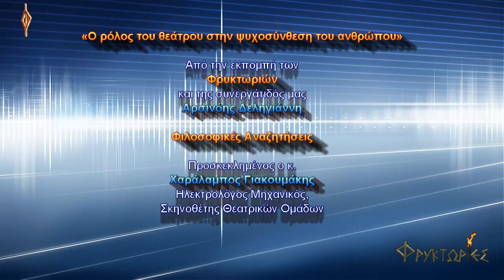Ο ρόλος του θεάτρου στην ψυχοσύνθεση του ανθρώπου – Χαράλαμπος Γιακουμάκης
Οι ΦΡΥΚΤΩΡΙΕΣ παρουσιάζουν την συνέντευξη του Ηλεκτρολόγου Μηχανικού και Σκηνοθέτη Θεατρικών Ομάδων
κου ΧΑΡΑΛΑΜΠΟΥ ΓΙΑΚΟΥΜΑΚΗ,
με θέμα: "Ο ΡΟΛΟΣ ΤΟΥ ΘΕΑΤΡΟΥ ΣΤΗΝ ΨΥΧΟΣΥΝΘΕΣΗ ΤΟΥ ΑΝΘΡΩΠΟΥ",
ο οποία παραχωρήθηκε στην εκπομπή των Φρυκτωριών και της Αρσινόης Δεληγιάννη "Φιλοσοφικές αναζητήσεις".
Η συνέντευξη μεταδόθηκε από τον ραδιοφωνικό σταθμό Θεσσαλονίκης Radio1d, στις 22/6/2017.
Σύντομο βιογραφικό σημείωμα προσκεκλημένου

-Γεννημένος στο Ηράκλειο Κρήτης στις 08/12/1959.
-Υπερήφανος πατέρας δύο υιών, 22 και 18 χρόνων.
-Σπουδές ως Ηλεκτρολόγος Μηχανικός αλλά και Σκηνοθεσίας.
-Εργάζεται τώρα, ως Τομεάρχης Αγορών, στην Ελληνική Αεροπορική Βιομηχανία από το 1989. Πριν από αυτό, 6 χρόνια στον ιδιωτικό τομέα.
¨Όπως λέει και ο ίδιος:
-Είμαι "ερωτευμένος" με το θέατρο από το 1984, έως σήμερα. 33 περίπου χρόνια, 5 θεατρικές ομάδες, 31 έργα.
-Το "καύσιμο" που διαχρονικά με τροφοδοτεί: το "Εχθρός του καλού το καλύτερο" και το "Η ομάδα! Η παρέα! Η παράσταση! ".
-Αυτό που ανέκαθεν με "ταλαιπωρεί"; Να καταλάβω "το γιατί και το αρχικό ερέθισμα για την δημιουργία του" σε κάθε τι, που μου προκαλεί το ενδιαφέρον.
Ευχαριστούμε τον ραδιοφωνικό σταθμό Θεσσαλονίκης Radio1d για την συνεργασία του.
Για οποιαδήποτε πληροφορία ή καταγγελία, παρακαλώ, ενημερώστε μας στην κεντρική ιστοσελίδα